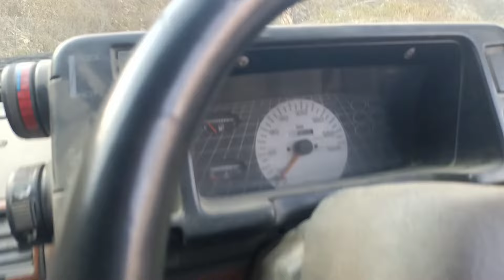new freestyle fishing 🎣🎣 || official Arun